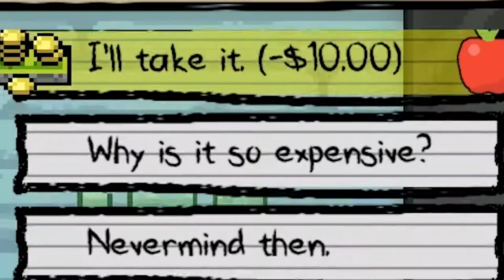MS. TRUNCHBULL IS BACK FOR KINDERGARTEN | Part 1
What kind of school is this though?

Steam: gotgarrett
Xbox Live: gotgarrett

I'm playing this game on PC!

Song: Disfigure – Hollah!